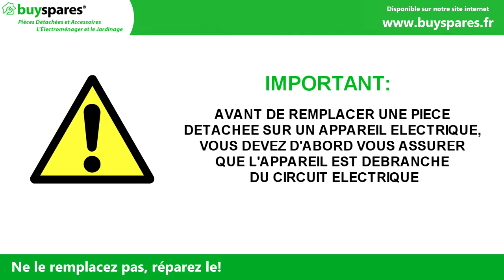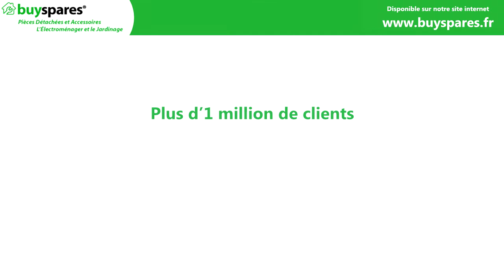Comment remplacer un Filtre Secteur Défectueux de Sèche-Linge (Beko)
Pour toutes les pièces détachées et accessoires dont vous avez besoin, visitez

Si vos fusibles sautent à chaque fois que vous connectez votre sèche-linge, vous pouvez avoir un filtre d'alimentation défectueux. Dans cette vidéo nous allons vous montrer comment vérifier et remplacer le filtre secteur dans un sèche-linge (ex : sèche-linge Beko).

Important: Avant de remplacer une pièce dans tout appareil électrique
vous devez d'abord vous assurer que l'appareil est débranché.

Si votre sèche-linge fait déclencher le boîtier à fusibles, ou fait sauter les plombs, le problème peut être un filtre secteur défectueux.

Commencez par dévisser les vis afin d'enlever le panneau supérieur,
Soulevez le panneau et localisez le filtre à l'arrière.
Desserrer les vis de fixation et soulevez délicatement par l'arrière

Examinez si il y a des traces de brûlures, une formation de cloques ou des signes de fuites de liquide.

Si des dommages sont détectés ou si le filtre montre de la résistance provenant de toute connexion à la terre de moins de deux méga ohms, remplacez-le alors en transférant les fils un par un.

Remontez le filtre dans l'appareil.
Puis remettre le panneau supérieur avant de réessayer l'appareil et de vérifier le fusible si nécessaire.

Pour toutes les pièces de rechange dont vous avez besoin visitez

N’oubliez pas de rejoindre notre communauté de réparateurs / réparatrices sur Facebook
Afin de de profiter et partager des trucs et astuces pour réduire nos déchets électroménagers et empreinte écologique